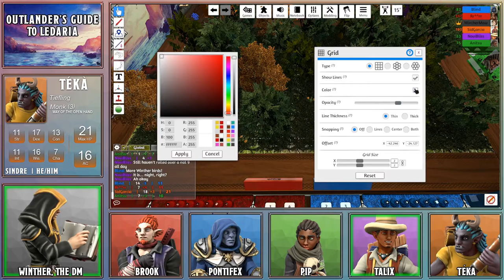#10: "Troubles in the Dragon's Colony" - Outlander's Guide to Ledaria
Under the watchful eye of a dragon, the party picks up a few odd jobs.